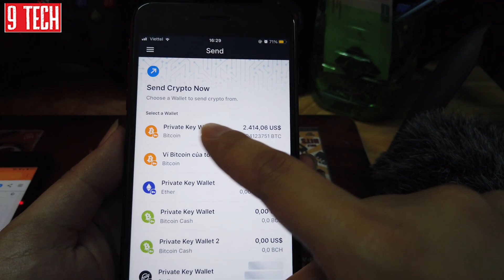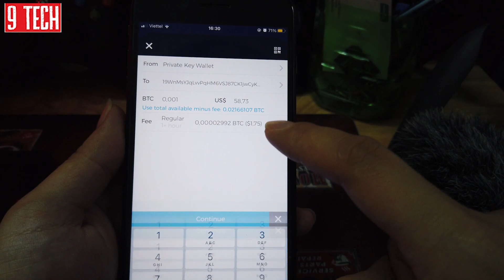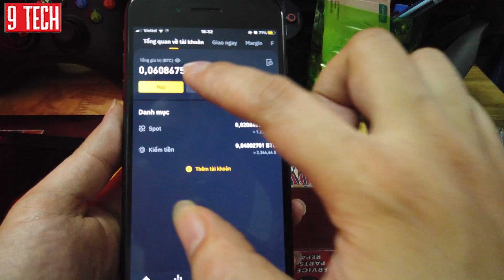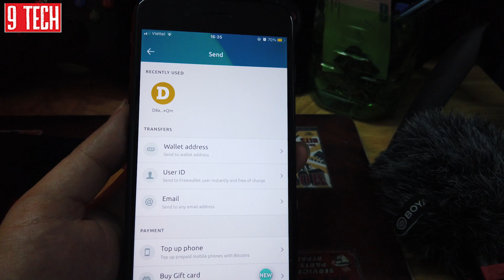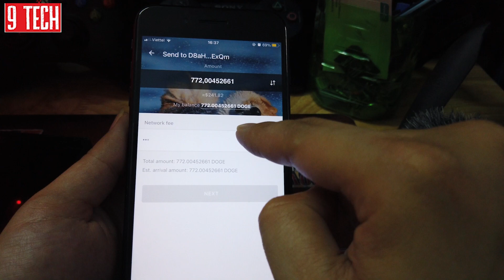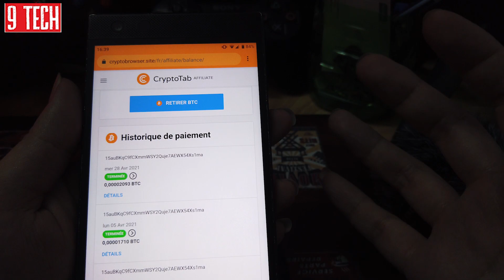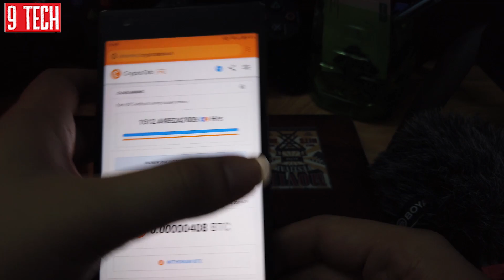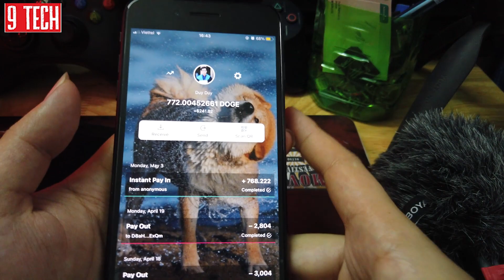Hướng dẫn chuyển BTC tốt ít phí nhất | Đầu tư được lãi cao